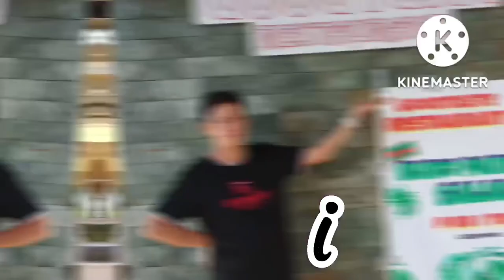Food Trip Langgonisa Banana